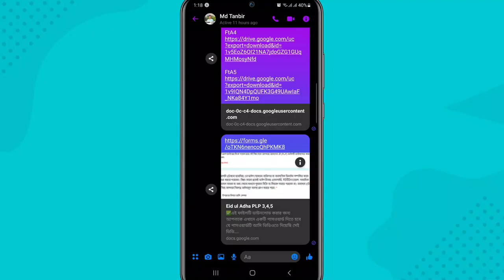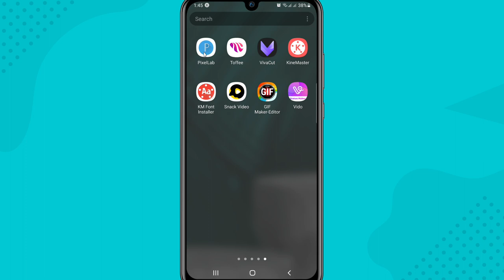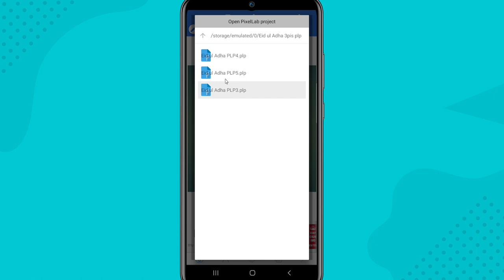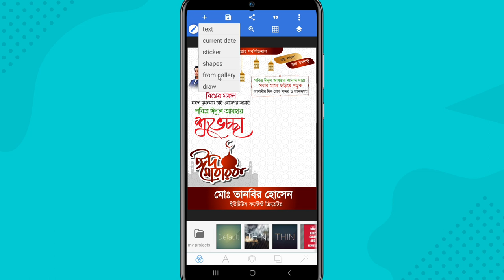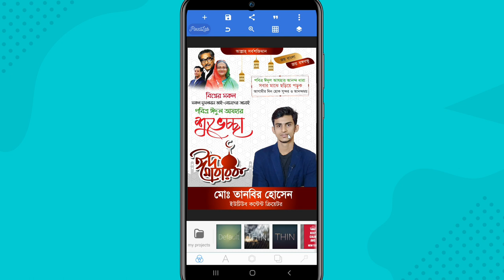#3 Eid Mubarak Poster PLP | ঈদুল আযহার পোস্টার ডিজাইন | Eid ul Adha 3 Free PLP | ঈদ মোবারক পোস্টার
Eid Mubarak Poster Design | ঈদুল আযহার পোস্টার ডিজাইন | Eid ul Adha 3 Free PLP | ঈদ মোবারক পোস্টার

♻৬ সংখ্যার পাসওয়ার্ডটি পেতে সম্পূর্ণ ভিডিওটি দেখুন।
♻১টি করে মোট ৬টি সংখ্যা পাবেন।

✅Eid Mubarak Poster Design in PixelLab | Free PLP

✅TECHNO TANBIR অফিসিয়াল ইউটিউব চ্যানেলে  আপনাকে স্বাগতম।

░T░e░c░h░n░o░ ░T░a░n░b░i░r░

🧑 আমার নাম তানবির হোসেন জয়।

○টেক ভিডিও
○ইউটিউব টিপস
○ভিডিও এডিটিং
○গ্রাফিক ডিজাইন
○ফন্ট রিভিউ এবং আপডেট
○গ্যাজেট রিভিউ
○অ্যাপ রিভিউ

🏝Video Make Informatation:::
Editor :Me
Voice🎙 : Me
Editing App : Filmora
Thumbnail : Adobe Ilustrator

🎥Gadget Use Video:::
Microphone : Boya By M1
Camera: Samsung M21 (Mobile)